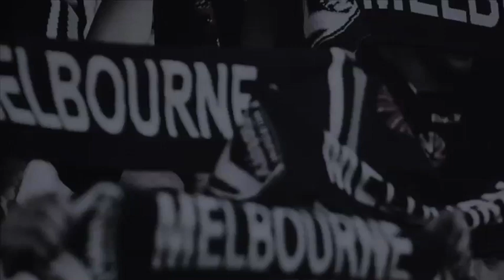James Troisi looks ahead to Round 2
Melbourne Victory forward James Troisi spoke to the media following today's training session and looks ahead to our trip to take on Adelaide. Troisi also speaks about his reasons for returning to Australia and his Socceroos ambitions.